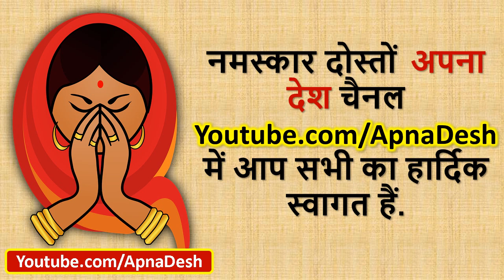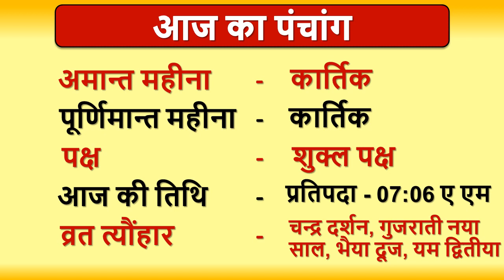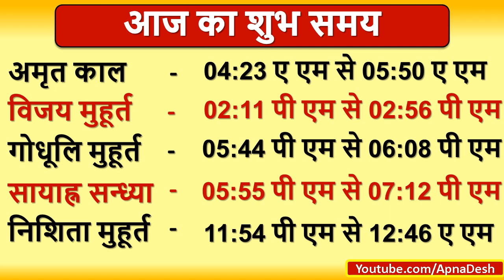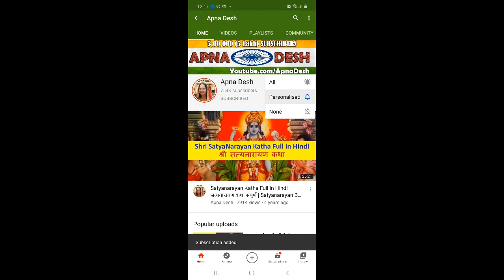Aaj ka Panchang, Choghadiya, Shubh Muhurat Aaj ki Tithi in hindi 16th November 2020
Aaj ka Panchang, Choghadiya, Shubh Muhurat Aaj ki Tithi in hindi 16 November 2020 । जानिये आज के शुभ मुहूर्त का समय और तिथि । शुभ मुहूर्त । AajKaPanchang। AajKiTithi । choghadiya | dainikpanchang। Panchang। पंचांग । Rahukaal। Tithi। Aaj ka choghadiya in hindi । MondayPanchang।पंचांग

Bhai Dooj Katha in Hindi | Bhai Dooj ki Kahani | भाई दूज की कहानी | भाई दूज की व्रत कथा

जादुई पौधे को खरीदने के लिए लिंक पर क्लिक करे